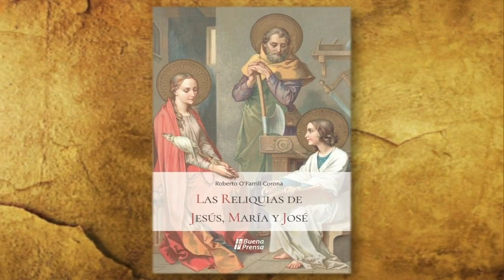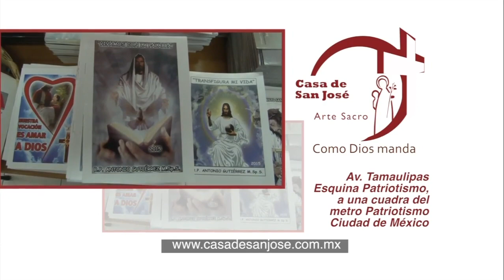Ver y Creer 20/12/2020 (La Navidad) 2 de 3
Programa transmitido el Domingo 20 de Diciembre de 2020, en el que hablamos acerca de "La Navidad". Segmento 2 de 3